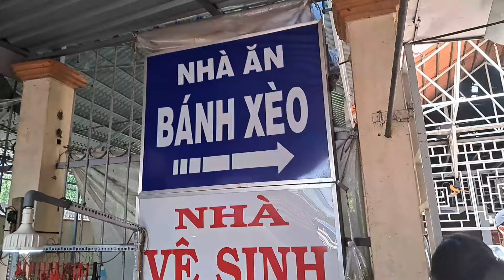Vùng Đất Tịnh Biên An Giang " Chùa Phật Nằm Còn Gọi Là Chùa Bánh Xèo " Thương Lắm TV"